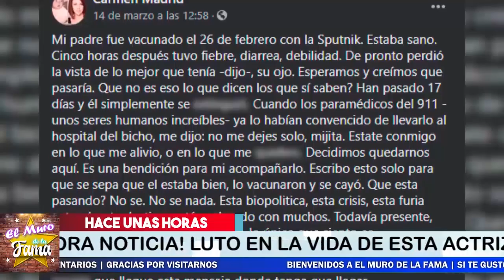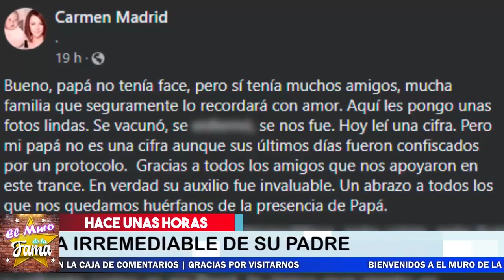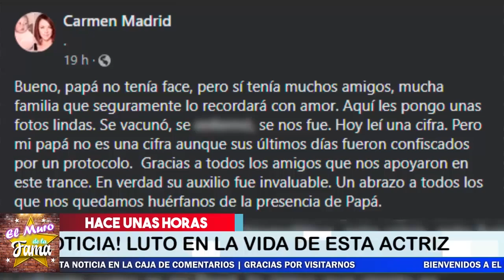⛔😭 ¡ 𝗦𝗘 𝗗𝗘𝗥𝗥𝗨𝗠𝗕𝗔 Carmen Madrid Por esta Gran Perdida ! 🚨🖤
¡ 𝗦𝗘 𝗗𝗘𝗥𝗥𝗨𝗠𝗕𝗔 Carmen MadridPor esta Gran Perdida !

Por complicaciones de C0V¡D- l9, Partió de este mundo el padre de la actriz Carmen Madrid.

¡ BIENVENIDOS ‼️